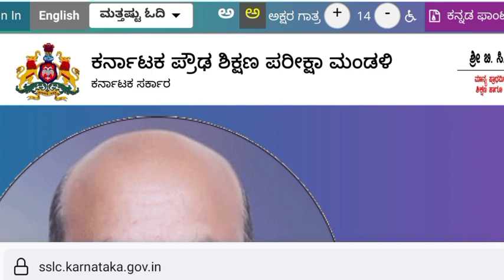Breaking News: Karnataka SSLC Exam 2022 Updates Shocking News For SSLC Students 2022 | SSLC Update